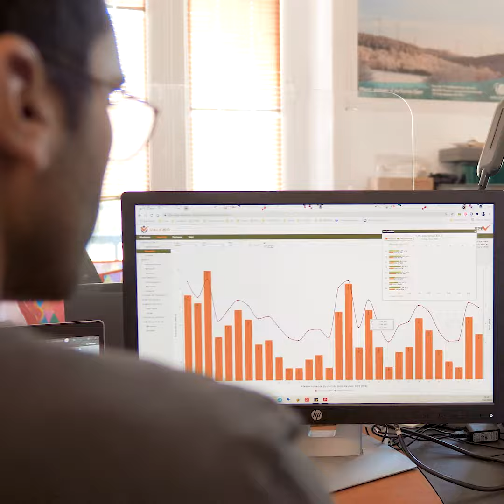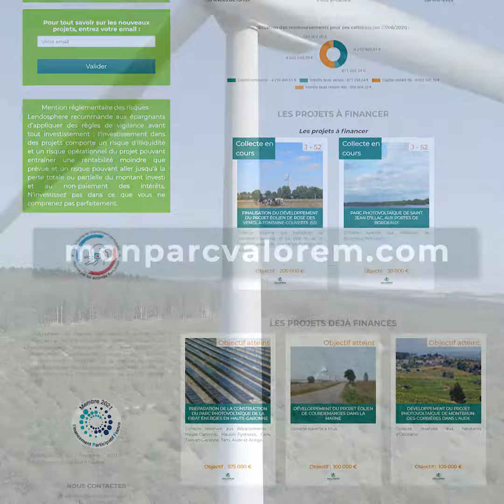L'agence de Carcassonne fête ses 20 ans - Interview de Frédéric Petit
Bon anniversaire à notre agence VALOREM de Carcassonne qui souffle cette année sa 20e bougie ! Pour l’occasion on vous propose de découvrir au travers de 6 vidéos le parcours de l’agence, ses temps forts, ses réalisations. Ce sera aussi l’occasion de mettre en lumière de précieuses collaborations qui ont jalonné la vie de l’agence ces 20 dernières années !